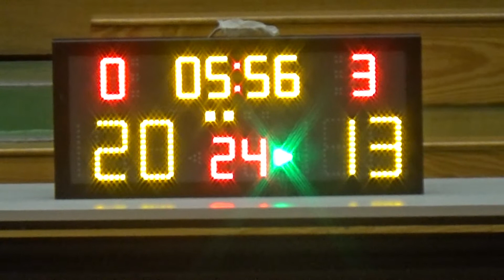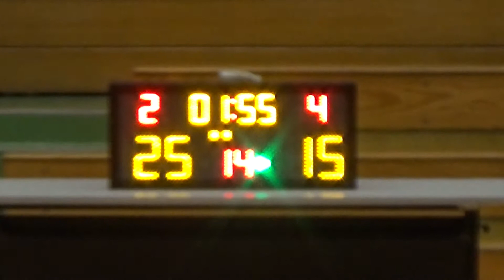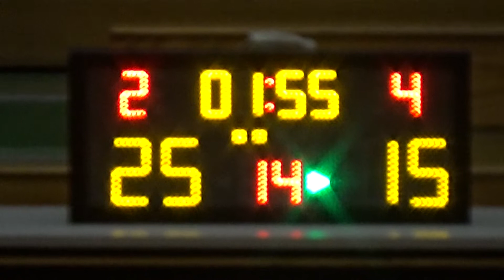20180108 EAGLES VS SFB 2nd Quarter